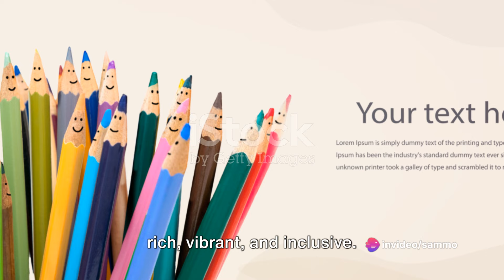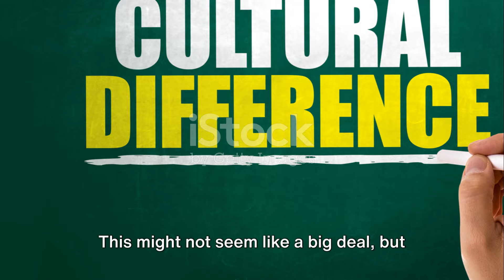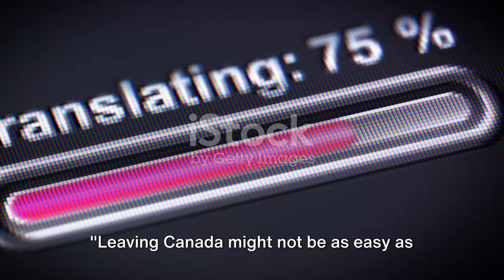Leaving Canada? Biggest Mistake Of Your Life? (2024)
Are you contemplating leaving Canada? Before you make a life-changing decision, watch this video. In "Leaving Canada? Are You About To Make The Biggest Mistake Of Your Life?", we delve deep into the pros and cons of moving away from the Great White North. Join us as we explore the experiences of immigrants and citizens who have grappled with the decision to leave Canada behind. From the lure of new opportunities abroad to the challenges of starting over in a foreign land, we discuss the factors that influence this monumental decision. Through firsthand accounts and expert insights, we offer valuable advice and guidance for those facing a similar crossroads in their lives. Whether you're considering a move for career advancement, personal growth, or simply seeking a change of scenery, this video will help you weigh the risks and rewards of leaving Canada. Don't make the biggest mistake of your life without first considering all the factors. Watch "Leaving Canada? Are You About To Make The Biggest Mistake Of Your Life?" now.

Leaving Canada is a decision that should not be taken lightly. While the allure of new adventures and opportunities may be enticing, it's essential to reflect on the potential consequences of such a move. Immigrants and citizens alike grapple with a myriad of factors when considering leaving Canada. From economic considerations and career prospects to family ties and cultural identity, the decision to move abroad is fraught with complexities.

In "Leaving Canada? Are You About To Make The Biggest Mistake Of Your Life?", we offer a balanced perspective on this life-altering decision. We highlight the stories of individuals who have faced similar dilemmas and share their insights on the challenges and regrets they encountered. Additionally, we provide practical advice and guidance for anyone contemplating a move abroad. Whether you're on the brink of making a decision or simply curious about the experiences of others, this video offers valuable insights that will help you navigate the uncertain terrain of migration. Don't miss out on this opportunity to gain clarity and perspective on one of the most significant decisions of your life. Watch "Leaving Canada? Are You About To Make The Biggest Mistake Of Your Life?" now and make an informed choice about your future.